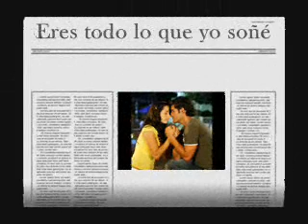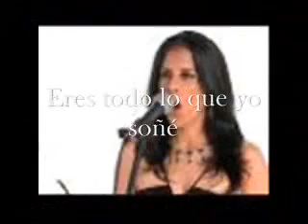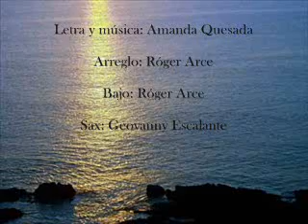Eres todo lo que soñé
Canción compuesta e interpretada por Amanda Quesada, cantante y actriz costarricense.
Arreglo: Róger Arce
Bajo: Róger Arce
Sax: Geovanny Escalante